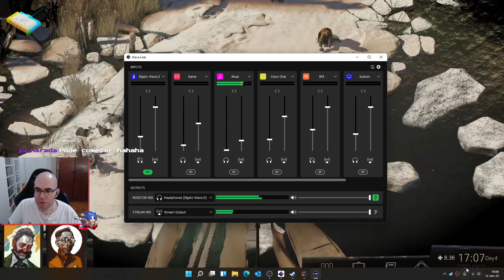Disco Elysium - 12.01.22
Live de Disco Elysium: The Final Cut do dia 12 de janeiro de 2022. Depois que fui perceber que o jogo tava no mudo!